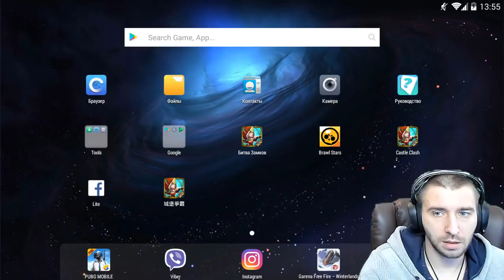БИТВА ГИЛЬДИЙ НА МАКСИМАЛКЕ \ GUILD WARS \ БИТВА ЗАМКОВ \ CASTLE CLASH